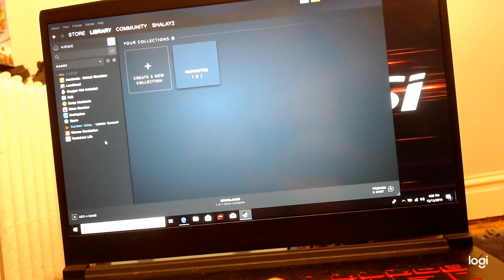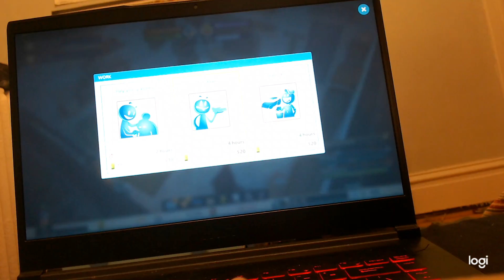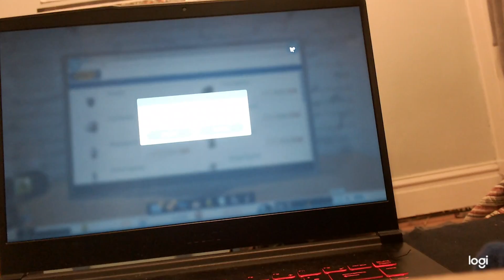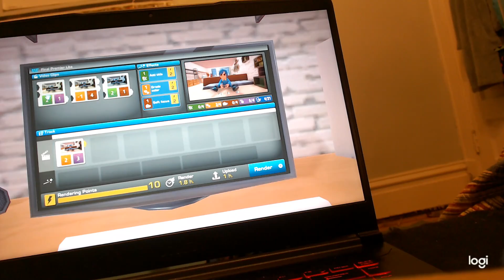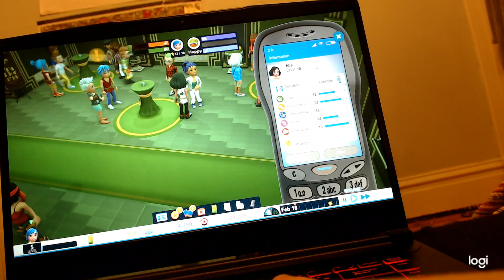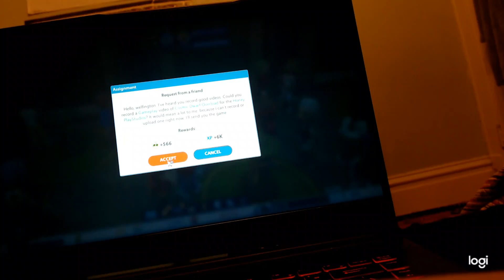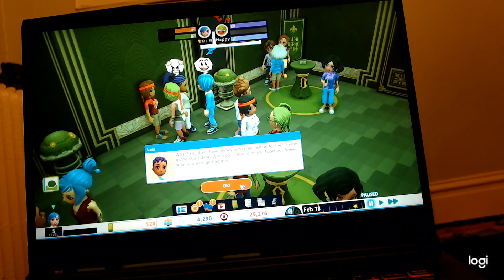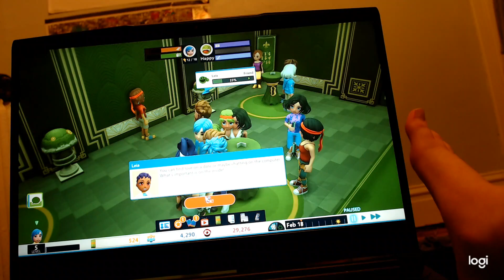youtubers life (footage of game may be screwy)